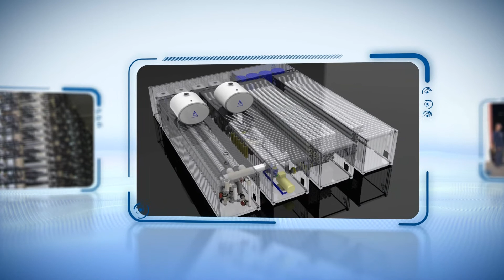Gal Water Technologies- clip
Water Treatment